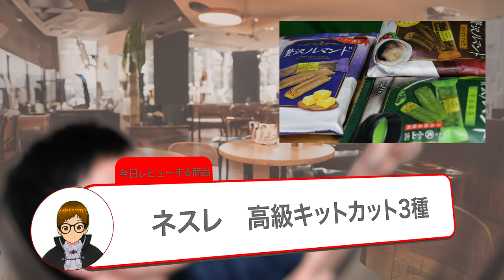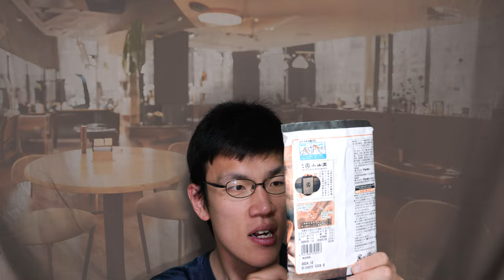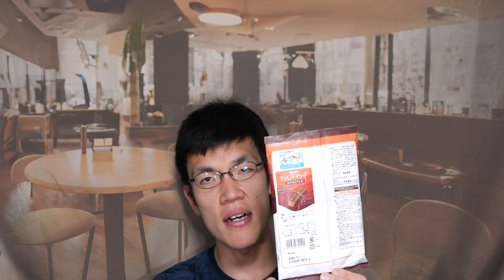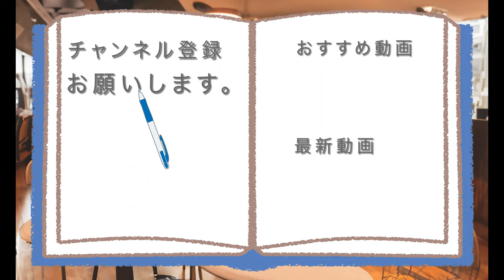ブルボンの高級ルマンド3種食べ比べ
「いつもよりサクトロっと!！」
ブルボンのロングセラーお菓子、
「ルマンド」の高級版3種で、
いつもより少し贅沢な気持ちに~

アマゾンほしい物リスト↓